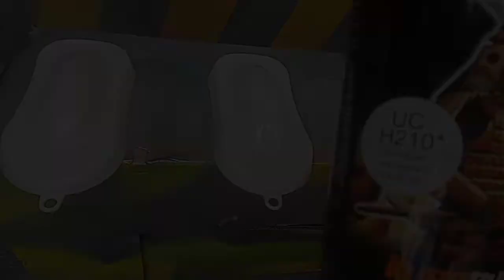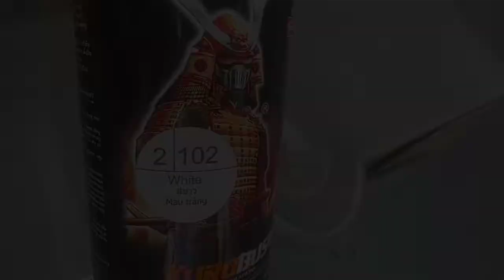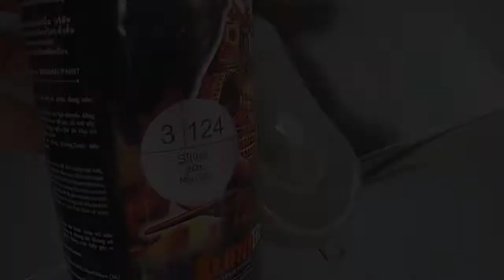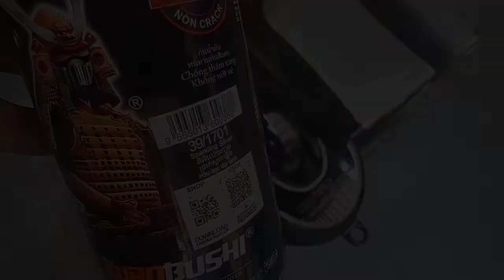Flourescent yellow over different base color / Samurai Paint🔥